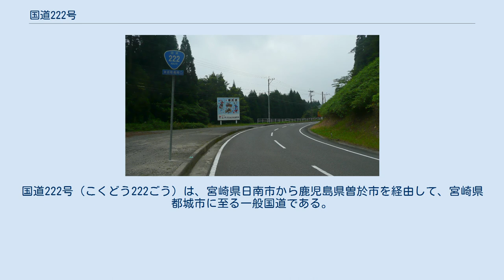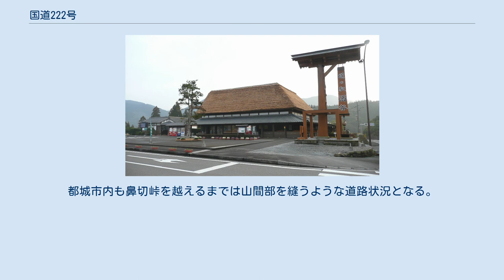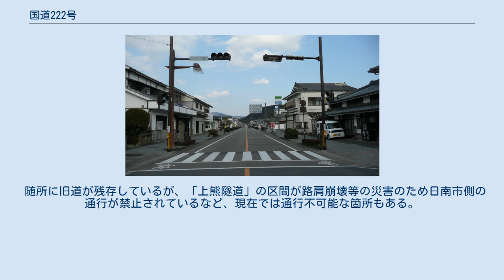国道222号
国道222号（こくどう222ごう）は、宮崎県日南市から鹿児島県曽於市を経由して、宮崎県都城市に至る一般国道である。
 日南市などの南那珂地区から都城市方面への主要路線として宮崎県道33号都城北郷線とともに機能している。
 日南市飫肥（油津方面） 道の駅酒谷 旧道（県道34号分岐、日南市方面） 都城市猪之谷（都城市街地方面） 曽於市末吉町（高岡口） 一般国道の路線を指定する政令に基づく起終点および経過地は次のとおり。
 現在こそ全線を通じて2車線道路に整備されているものの、1990年代中頃までは日南市酒谷から都城市安久までを中心に2車線未満の道路が続く路線であった。
 日南市油津を起点とし、吾田（あがた）、飫肥（おび）、酒谷など日南市内の主要集落を通過しながら西進。
日南市酒谷からは山間部を通過する。
治水ダムである日南ダムの畔には道の駅酒谷があり休憩地点として機能している。
ここから『日本の棚田百選』のひとつ、「坂元棚田」への市道が分岐している。
 都城市との境界は「新上熊トンネル」を通過する。
都城市内も鼻切峠を越えるまでは山間部を縫うような道路状況となる。
途中で1.373 kmほど鹿児島県曽於市を通過。
都城市街地に入ってからはイオン都城ショッピングセンターなどの商業施設が沿線風景としてみられるようになる。
 随所に旧道が残存しているが、「上熊隧道」の区間が路肩崩壊等の災害のため日南市側の通行が禁止されているなど、現在では通行不可能な箇所もある。
 バイパスを除く。
 トンネル 起点から